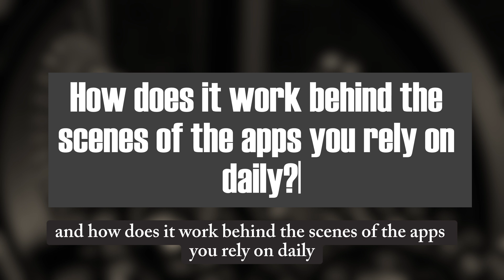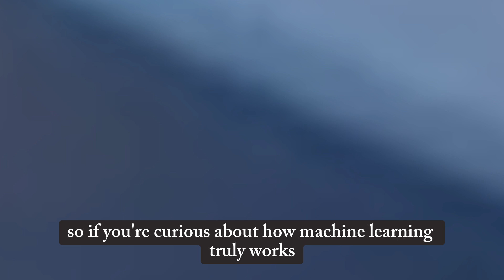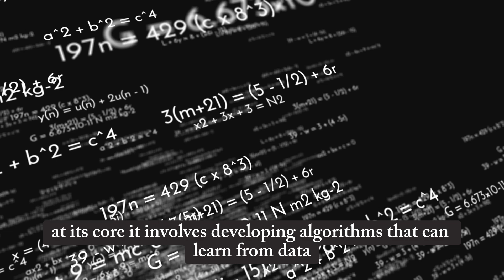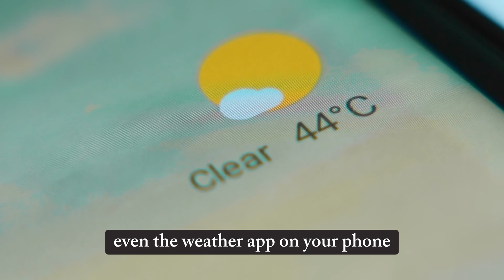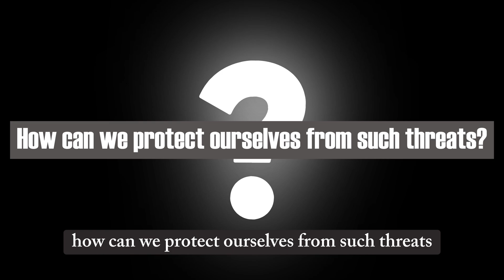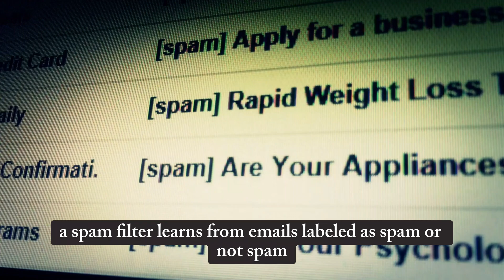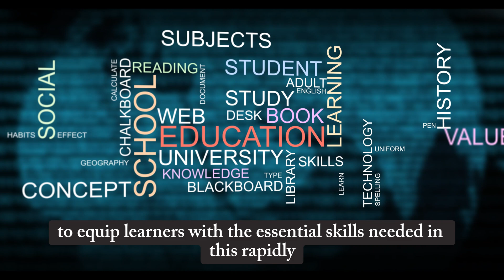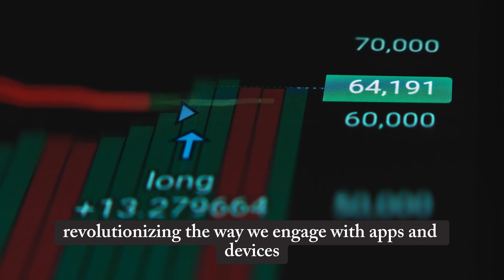The Secret Powers of Machine Learning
Unlock the Hidden Potential of Machine Learning! The Secret Power Behind Your Favorite Apps is Here!

Are you ready to uncover the secret power of machine learning that’s shaping the world around us? In this eye-opening video, we pull back the curtain on machine learning and reveal how it silently drives some of today’s most popular apps and platforms—without you even realizing it! From predictive modeling to data analysis, we’ll dive deep into the mystery behind how machines can learn, adapt, and evolve without any explicit instructions from humans. Think of it as a “mind” that learns from experience, constantly improving its accuracy and capabilities. But how does it all work, and what could this mean for our future?

In this video, we’re breaking down how machine learning transforms industries like healthcare, finance, and even transportation, bringing you a new understanding of the hidden algorithms that shape your everyday experience. You’ll discover not only how machine learning works but also how its techniques, like supervised learning, unsupervised learning, and reinforcement learning, are being used in ways that impact everything from personalized recommendations to autonomous driving.

But we don’t just stop at the basics. This video will answer questions like:

Which apps are already using machine learning? (Spoiler: it’s more than you think!)
How can machine learning benefit you directly?
What are the different types of machine learning and their real-world applications?
Is your data truly safe, and what are the risks of the dark web?
How can you start leveraging machine learning to stay ahead in today’s data-driven world?
Whether you’re a curious beginner, a tech enthusiast, or an experienced data scientist, this video has something for everyone. You’ll gain insights into how companies use your data to train models and make predictive decisions. And as we reveal the groundbreaking advancements in machine learning, we’ll explore how companies like Google, Netflix, and Amazon use these insights to predict your next move before you even think of it!

Why should you care? Because as machine learning advances, it’s reshaping the job market, redefining privacy, and opening up endless possibilities in both personal and professional life. Imagine a world where devices understand your needs without you saying a word. That future is closer than you think.

✨ Special Insight! Before the end, we’ll reveal a groundbreaking development in predictive algorithms that’s set to redefine how technology anticipates your every move. Don’t miss it!

🔥 Ready to unlock the secrets? Watch now to discover the power of machine learning and learn how to harness its potential to drive your career, elevate your tech knowledge, and understand the digital world like never before. Hit play and join us on a journey that could change how you see technology forever!

🔍 What to Expect:

Real-world Applications
Beginner-Friendly Insights